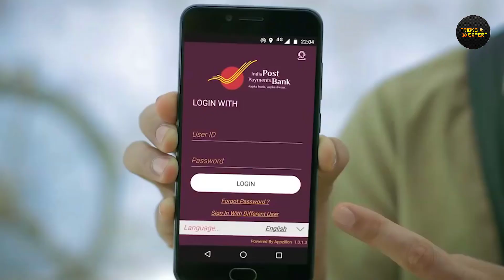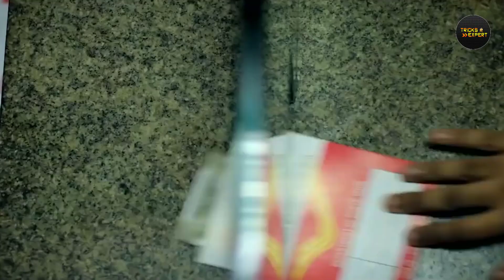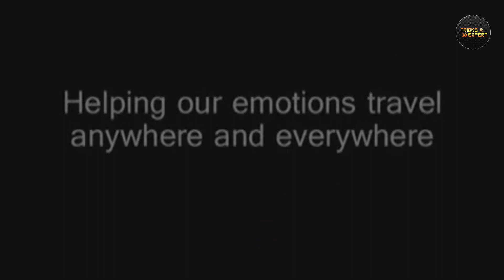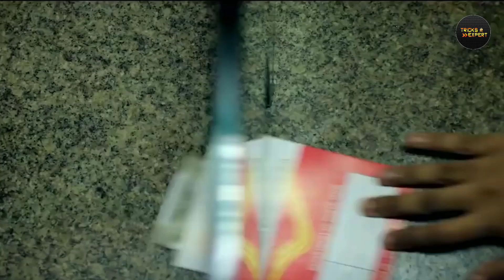Business Scheme 2019 : घर बैठे कीजिये पोस्ट ऑफिस के लिए काम, हर महीने 40 हजार रु. मिलेंगे.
Government Of India Post Office Franchise Scheme 2019 - Jald Kare Offer Is for Limited Time. बिना लागत के सरकार के साथ शुरू करें ये बिज़नस हर महीने होगी 40 हजार रु.कमाई